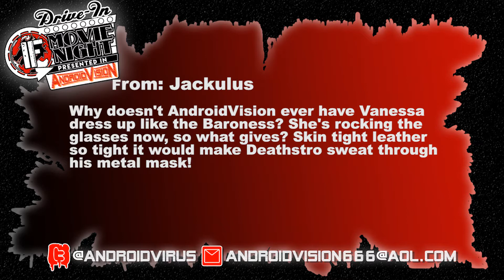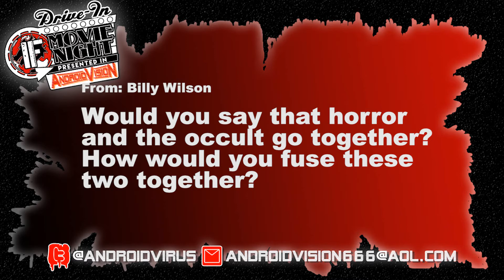AndroidVision Season 3 Episode 8 Seg 4 Mailbag and Credits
AndroidVirus and Vanessa are back this month with some picks taken from our viewers filled with silly action, horror, and terrible music!

Our first movie involves a crazed rock singer returning from the dead to murder members of his former band! We are watching Rocktober Blood!

Then, we watch an anthology of bad, but is it so bad it's good? Maybe not... We are watching Night Train to Terror!

All that plus a PSAs, and we answer YOUR viewer mail!

From the Free Music Archive

"The Western"
Performed by Necrophiles